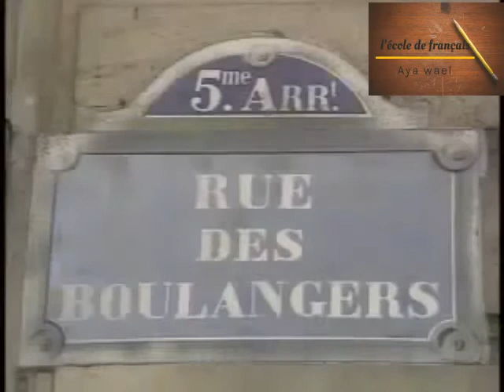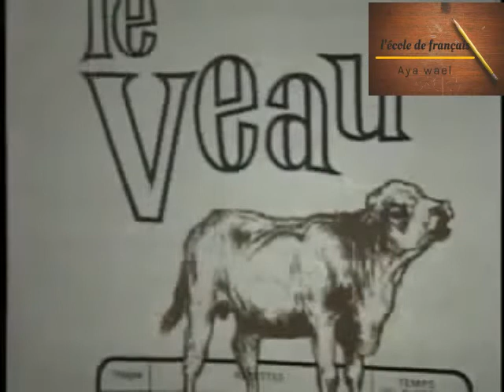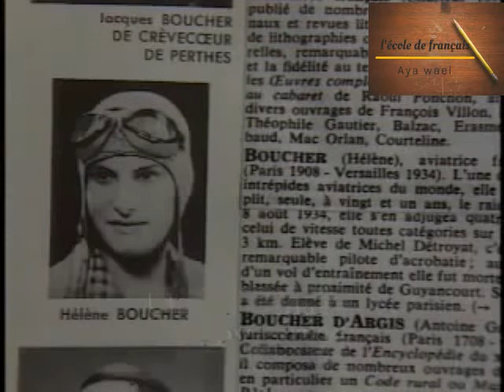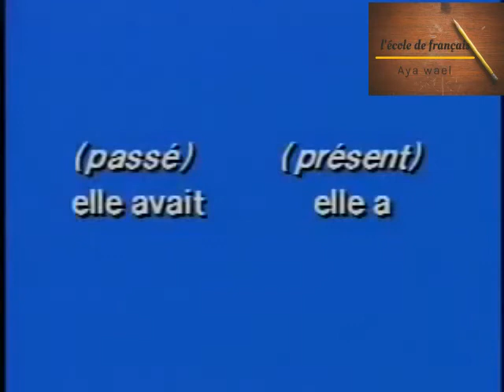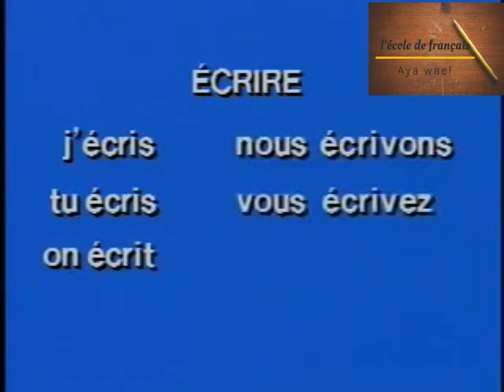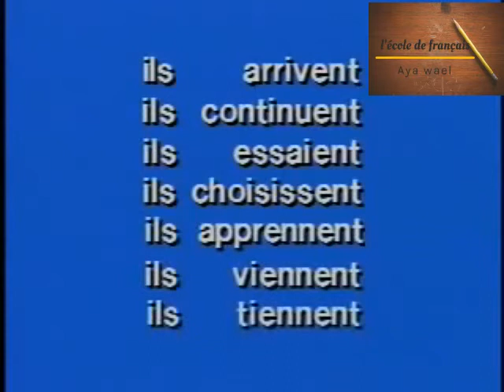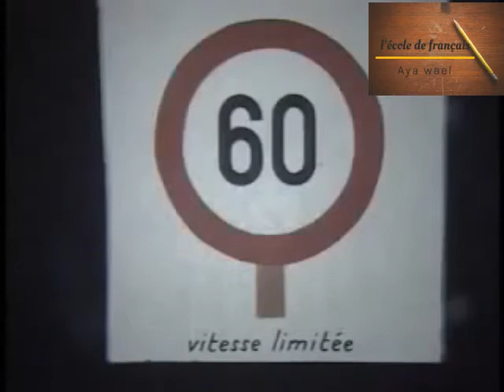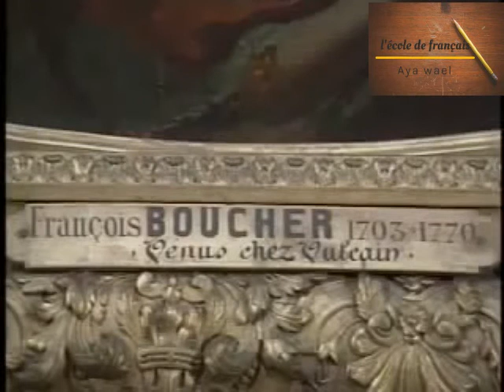french in action leçon 17